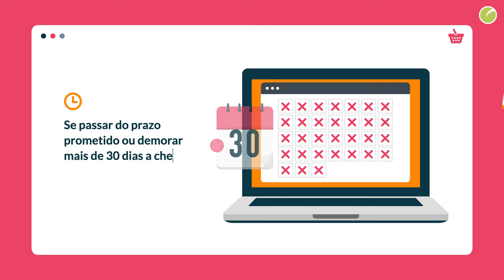O que fazer se a encomenda está atrasada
Nas encomendas online, se não houver uma data acordada, as entregas devem ser feitas no prazo máximo de 30 dias. Quando a encomenda não chega na data prevista, quem compra deve contactar o vendedor e averiguar o motivo do atraso, de preferência, por escrito, através de e-mail ou carta.

Se houver nova data prevista para a entrega, o consumidor pode aceitá-la ou, em alternativa, cancelar a encomenda e receber o dinheiro de volta, incluindo portes. Neste caso, o vendedor tem 30 dias para reembolsar.

Ultrapassado este prazo, o consumidor tem direito à devolução, em dobro, da quantia paga. Para isso, deve contactar novamente a marca e exigir o pagamento. A partir dessa data, o vendedor tem 15 dias úteis para acertar contas com o comprador.